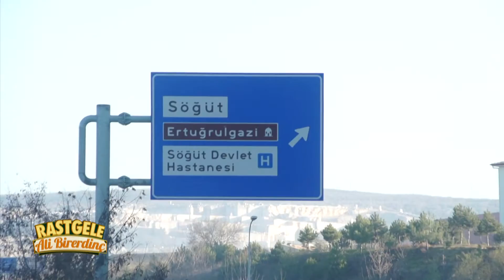Rastgele Ali Birerdinç - En Güzel Avlardan Seçme Videolar Bölüm 2 - Best Hunting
Ali Birerdinç en güzel av videoları kolaj halinde 2. bölümü ile YabanTv ekranlarında